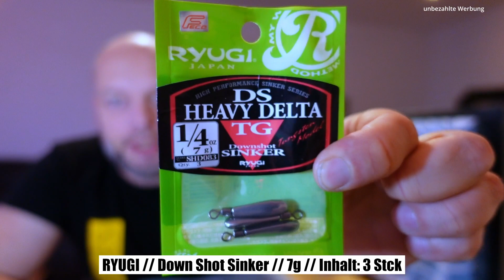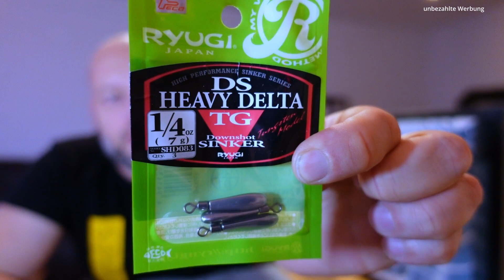MFB - MyFishingBox PRO Adventskalender unboxing Tag 12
Hohoho.

Moin zusammen und herzlich willkommen zur schönsten, aufregendsten und besinnlichsten Zeit im Jahr.

Es ist Dezember und das bedeutet Adventskalenderzeit.

Wir öffnen jeden Tag ein Türchen in diesem MyFishing Box Kalender und am 25.12 reden wir dann mal Tacheles und schauen, ob es sich gelohnt hat.

Kommentiert fleißig, und lasst mir gerne ein kostenloses Abo da, wenn euch meine Videos gefallen. Ich freue mich über dein Abo. Ein Abo unterstützt mich und meinen Kanal sehr.

Petri und eine schöne Vorweihnachtszeit wünsch ich euch.
Tony

[WERBUNG]

Hier kommt ihr zu MyFishingBox